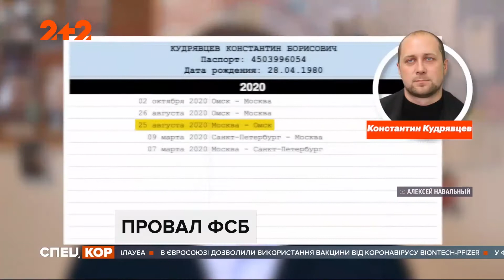Отравленные трусы - Новые детали покушения на Навального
The Insider опубликовал новые детали отравления Алексея Навального. Оказалось, что «Новичок» ему нанесли на трусы, как рассказал предполагаемый сотрудник ФСБ самому Навальному, представившемуся помощником секретаря Совбеза Николая Патрушева. Подробности смотрите в сюжете